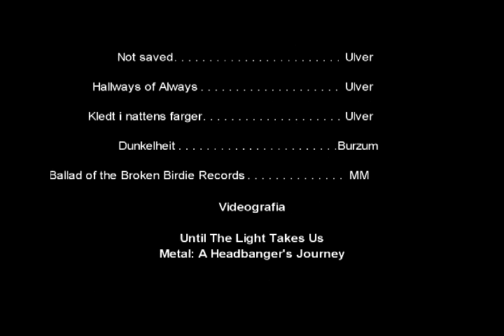Burning Church Inner Circle Noruega 1992-1998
Alrededor de 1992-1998, 52 iglesias fueron quemadas,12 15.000 tumbas fueron profanadas y sus cementerios fueron pintados con símbolos satánicos por toda Noruega; entre las estructuras religiosas más importantes que fueron incendiadas fue la iglesia medieval Fantoft, cerca de Bergen, quemada el 6 de junio de 1992, fue sospechoso Varg Vikernes pero no se encontraron pruebas, pero si lo hallarían culpable de los incendios provocados a las capillas Holmenkollen y Skjold,13 una fotografía de lo que quedo de la estructura Fantoft Stave se convirtió en la portada de su álbum Aske.
Los proyectos de Inner Circle pudieron haber llegado muy lejos ya que algunos integrantes querían sacrificar a sacerdotes en sus iglesias antes de prenderles fuego, pero nunca se llevó a cabo, solo fueron sacrificados algunos animales. También se informó de un incendio en Suecia, de la cual se sospecha de la agrupación Abruptum pero los cargos fueron retirados por falta de pruebas.
Para coincidir con la publicación de su primer álbum de estudio De Mysteriis Dom Sathanas, Vikernes y Aarseth habían conspirado para hacer estallar la Catedral de Nidaros, que aparece como portada del álbum. Pero el asesinato de Aarseth por Vikernes en agosto de 1993 puso fin a este plan, y a la vez retrasó el lanzamiento del álbum. Los músicos Samoth, Faust, y Jørn Inge Tunsberg también fueron condenados por incendios provocados a iglesias.